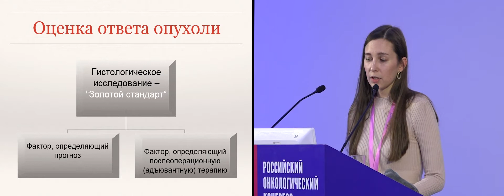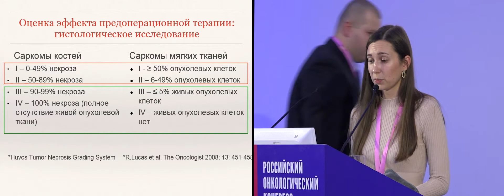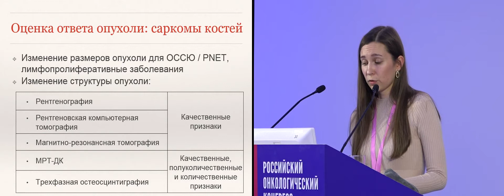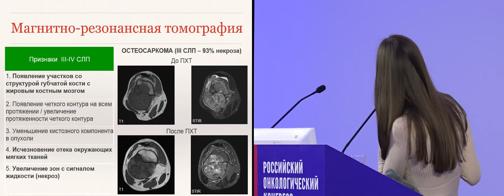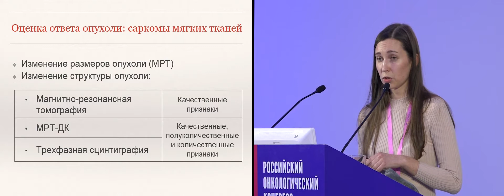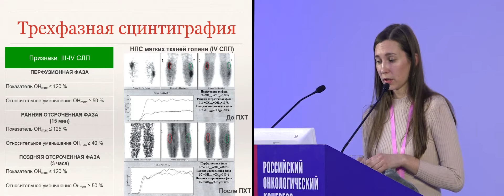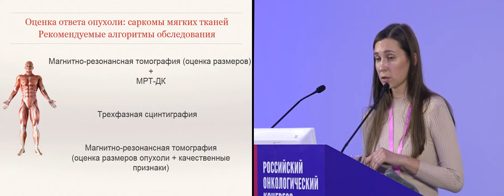Оценка эффективности предоперационного лечения ЗНО опорно-двигательного аппарата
Оценка эффективности предоперационного лечения злокачественных опухолей опорно-двигательного аппарата
к.м.н. Щипахина Яна Александровна, ФГБУ «НМИЦ онкологии им. Н.Н. Блохина» Минздрава России, Москва